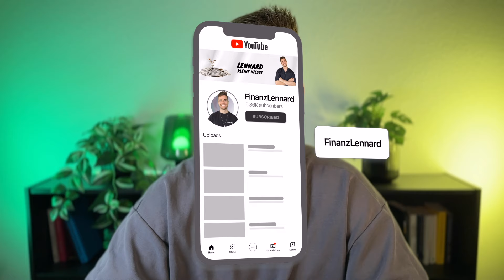C24 Girokonto: Lohnt es sich? 🧐 Alle Vor- & Nachteile 🏦 (Update 2024)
Lohnt sich das C24 Bank Girokonto? Ich hab das kostenlose C24 Smart Konto getestet & teile in diesem Video alle Vor- & Nachteile der C24 Bank mit euch. ✌️

Und anderem gehe ich in diesem Video auf folgende Fragen rund um das C24 Smart Girokonto ein:
- Welche Vorteile hat das C24 Girokonto?
- Welche Nachteile hat das C24 Girokonto?
- Hat das C24 Girokonto Fremdwährungsgebühren?
- Ist das C24 Girokonto kostenlos?
- Gibt es bei dem C24 Girokonto Unternkonten?
- Kann man das C24 Konto als Gemeinschaftskonto nutzen?
- Lohnt sich das C24 Girokonto?
- Wie kann man mit dem C24 Girokonto Bargeld abheben und einzahlen?

ÜBERSICHT
0:00 C24 Girokonto: Lohnt es sich?
0:26 Die C24 Bank
1:10 Vorteile C24 Girokonto
7:15 Nachteile C24 Girokonto
9:02 Fazit zum C24 Girokonto
10:11 Outro

Wenn Du auf diesen Link klickst, etwas kaufst oder abschließt, erhalte ich (je nach Anbieter) eine Provision. Dir entstehen dadurch keine Mehrkosten und Du unterstützt meinen YouTube-Kanal. Ich danke Dir für Deinen Support! 🙏